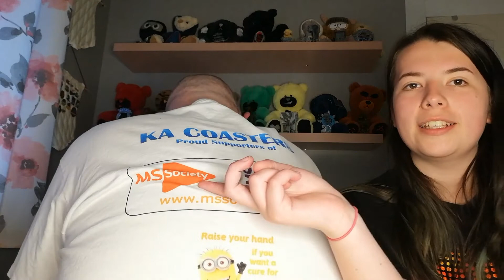CHARITY EVENT — Dad's Facing His Fear Of The Smiler At Alton Towers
Hey guys,

We have created this video to give a reason behind why we are choosing these charities and why we are doing what we do!

In short, we just want to give back and do something in return.

Please if you guys can, donate and share the post and video!

Thanks,

From the KA Coasters team